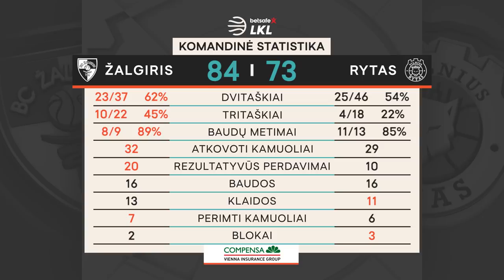„Betsafe–LKL“ rungtynių apžvalga: „Žalgiris“ - „Rytas“ [2021-06-07]